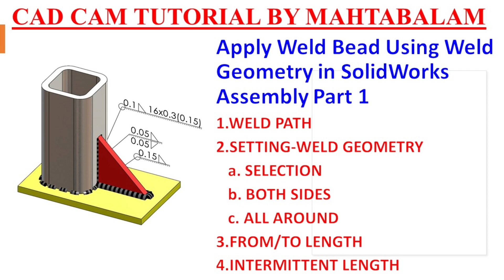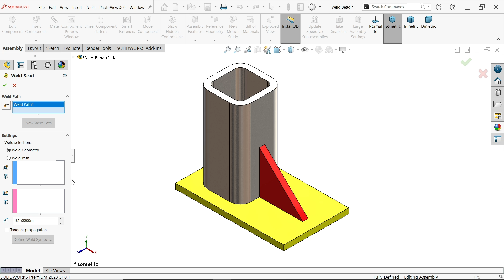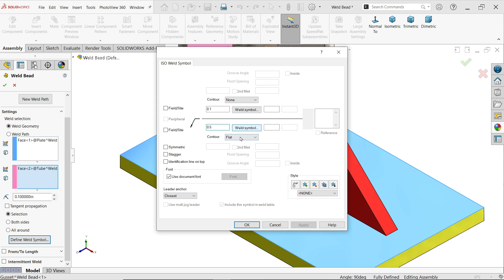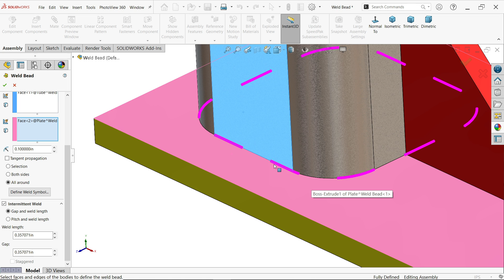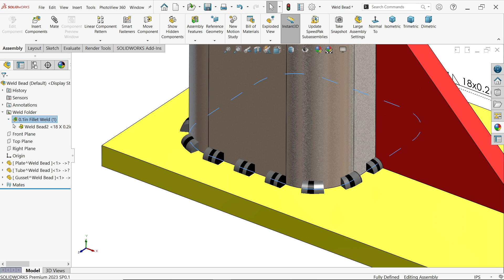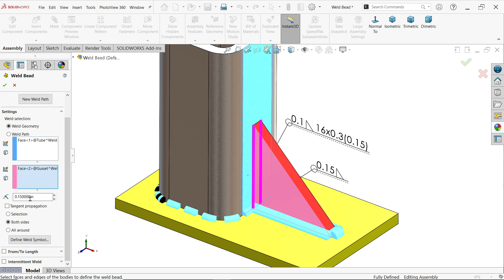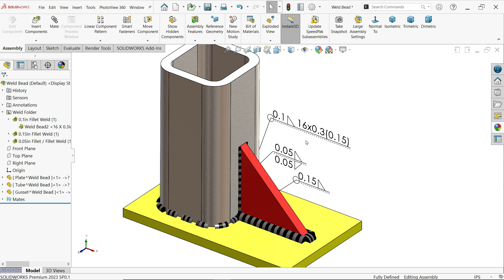Part1-Apply Weld Bead Using Weld Geometry in SolidWorks Assembly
1.WELD PATH
2.SETTING-WELD GEOMETRY
   a. SELECTION
   b. BOTH SIDES
   c. ALL AROUND
3.FROM/TO LENGTH
4.INTERMITTENT LENGTH